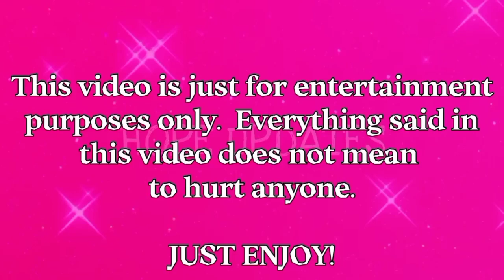KIM GO-EUN POSTED HER BEAUTY TRU HER PAST PHOTOS THAT LEE MINHO FALL FOR HER SIMPLICITY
Actress Kim Go-Eun boasted her beauty through her past  photos that Lee Minho fall for her simplicity 🥰😍

H O P E   U P D A T E S